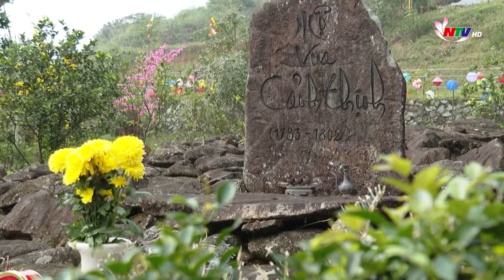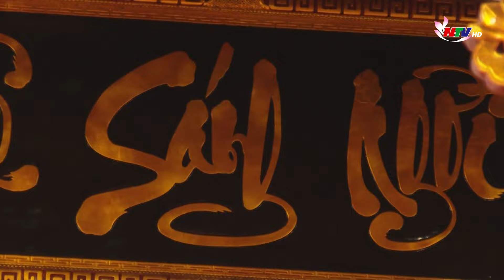Linh thiêng cõi phật: Chùa Đại Tuệ - chốn tâm linh kì bí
Xứ Nghệ không chỉ nổi tiếng với những danh lanh thắng cảnh đẹp, mà nơi đây còn được xem là cái nôi của Phật Giáo, tín ngưỡng Phật Giáo sâu rộng, có ảnh hưởng lớn đến đời sống xã hội và nhân dân. Trong chuỗi chương trình “linh thiêng cõi Phật “chúng ta sẽ cùng đến thăm Ngôi Chùa nổi tiếng nằm trên đỉnh dãy núi Đại Huệ thuộc địa phận xã Nam Anh - huyện Nam Đàn - tỉnh Nghệ An, đó chính là Chùa Đại Tuệ - nơi không chỉ có lịch sử lâu đời mà còn ẩn chứa nhiều câu chuyện kì bí.